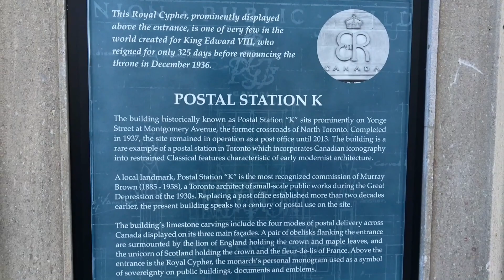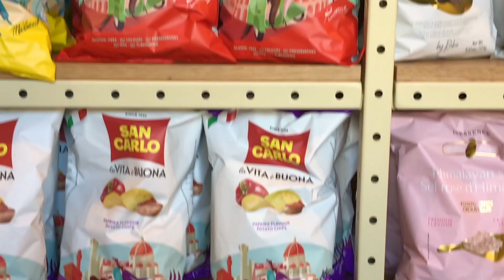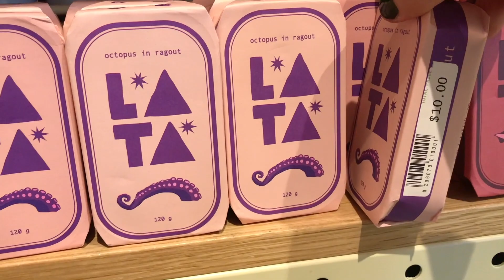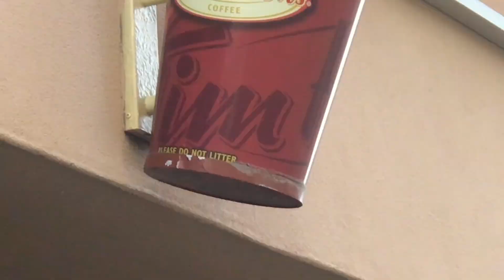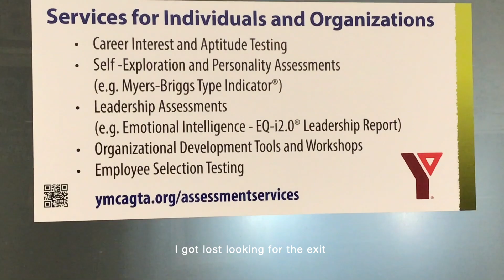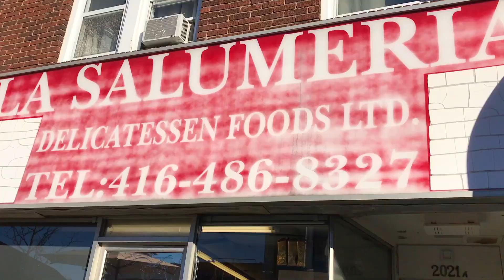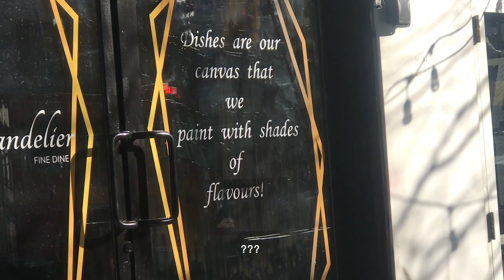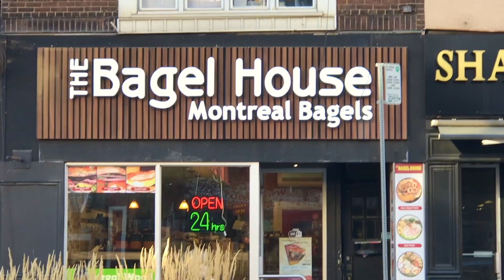Stock t.c Grocery Store, Midtown Toronto, Unexpected Royal History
I've walked by this place and always wondered what the monogram meant so I finally read the info and history behind it. I was surprised! In this video I explored midtown Toronto what's new, what's old, what's changing.

Cloudy Day Cauldron🪞🥄✨👩🏻‍💼
Personal Blog, Writing, Thoughts, DIY, Fashion, Food, Vintage & More: